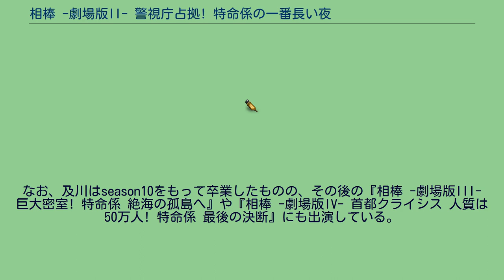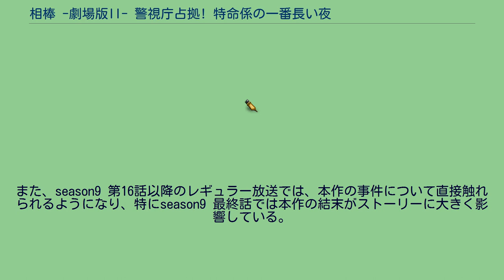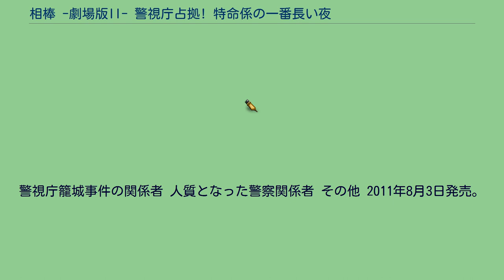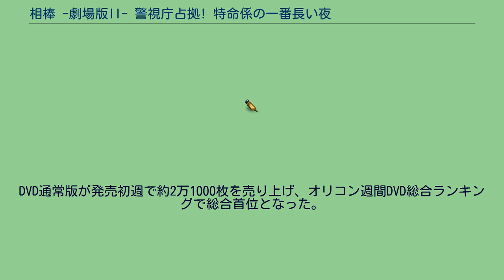相棒 -劇場版II- 警視庁占拠! 特命係の一番長い夜